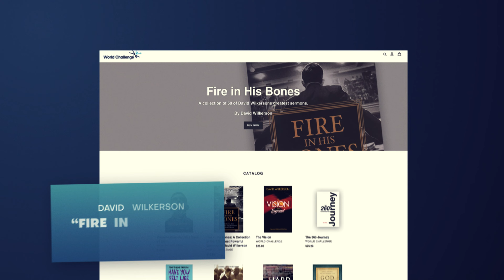The Parable of The Marriage Feast - Gary Wilkerson Podcast (w/Joshua West) - 271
The Life-Altering Parables of Jesus - Part 9

In this episode, Gary Wilkerson and Joshua West dive deep into the "Parable of the Marriage Feast" from Matthew 22:1-14, unpacking its themes of invitation, rejection, and divine generosity. They discuss the significance of being called to God's Kingdom and the importance of extending this invitation to others, highlighting the balance between God's love and judgment. Through personal reflections and theological insights, they offer a compelling view on evangelism, obedience, and the transformative power of God's love in Christian life.

00:00 – Introduction
00:20 – Reading of the Parable of the Marriage Feast
01:58 – Discussion on the Parable's Meaning
11:18 – The Call to Evangelism and Love
18:01 – Reflections on Personal Evangelism

If you would like to partner with us in bringing the hope of Jesus to people worldwide,